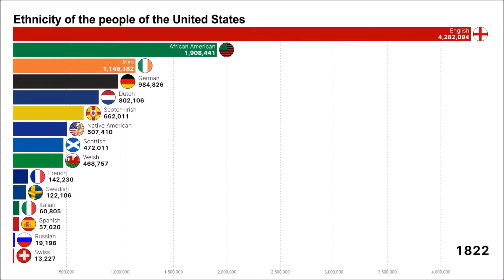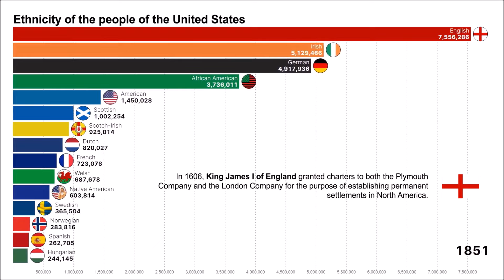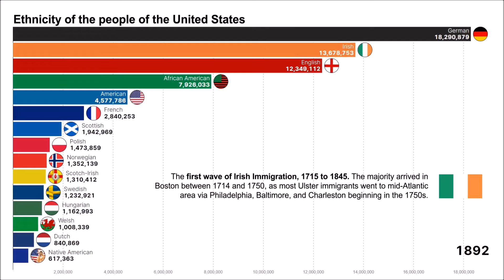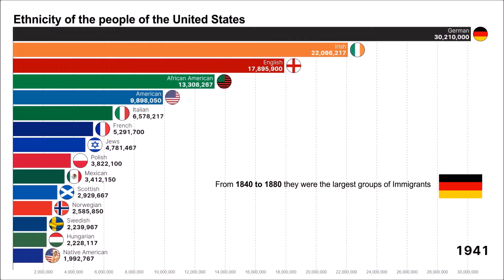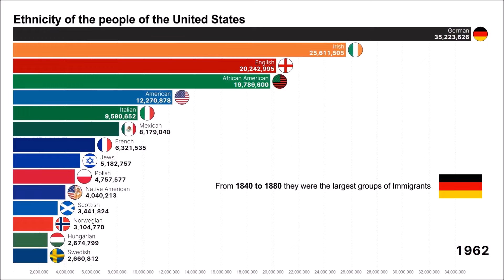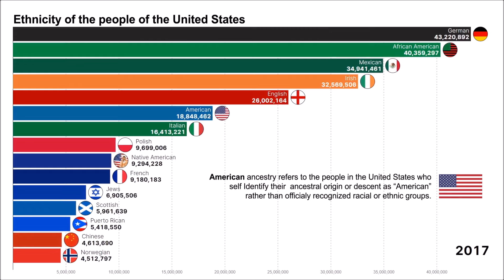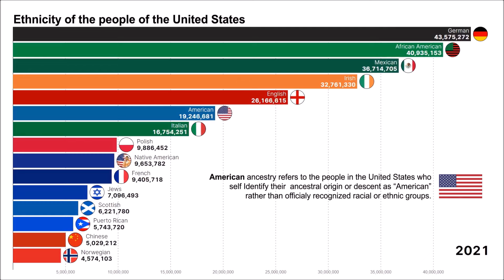Ethnic Groups of the United States 1820-2023 | US Population by Ancestry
Dynamic presentation of the racial ethnicity of the people of the united States. this showcase the early inhabitants of the land of north America. Majority of the inhabitants of the United States are European white dethroning the natural native American who rightfully owned that land of the west.